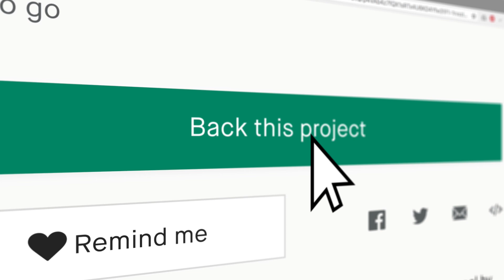LEARN HOW TO MAKE YOUR OWN BLOCKCHAIN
We want to announce that our new project: BLOCKCHAIN A-Z is live on Kickstarter. If you want to be part of this opportunity click here for more details